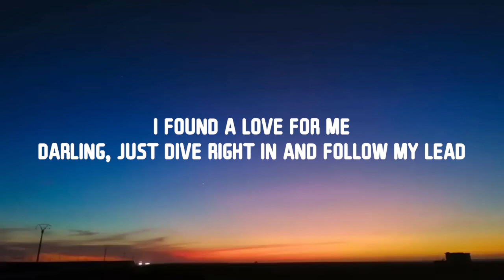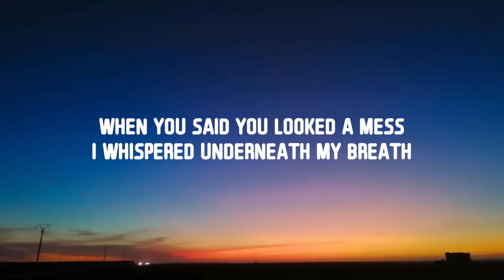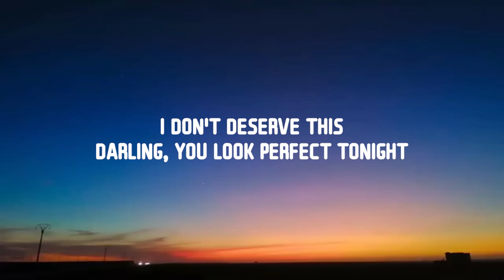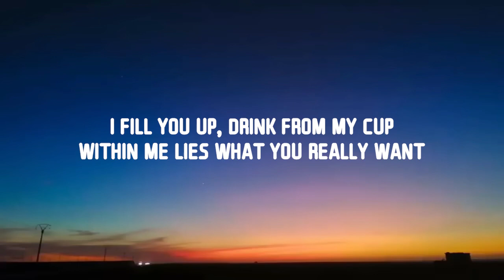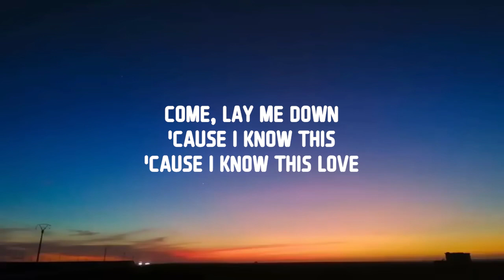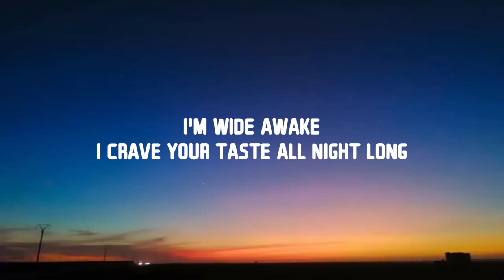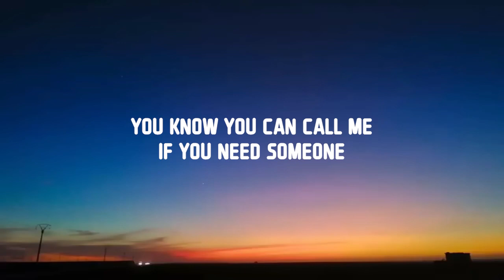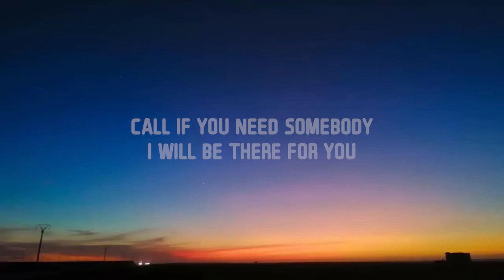Ed Sheeran - Perfect (Lyrics) Mix